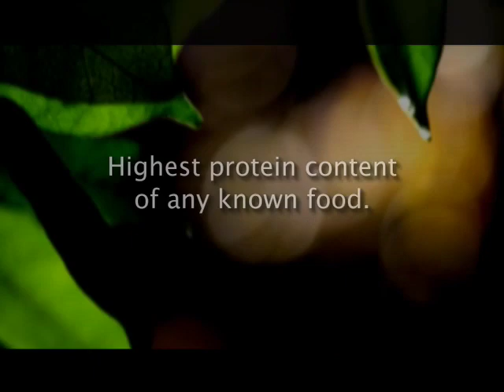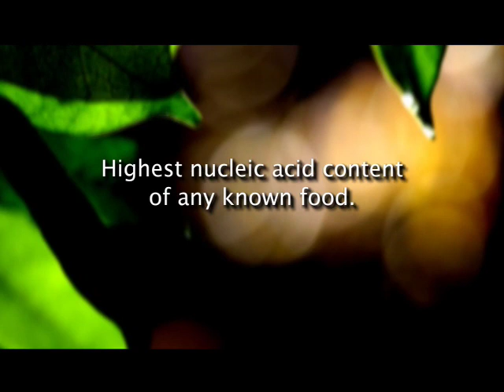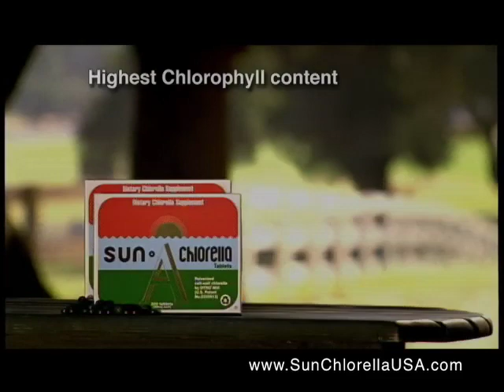The World's Best Superfood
Dr. Michael Rosenbaum discusses the nutritional properties and benefits of Sun Chlorella. Specifically chlorophyll, protein and nucleic acids.